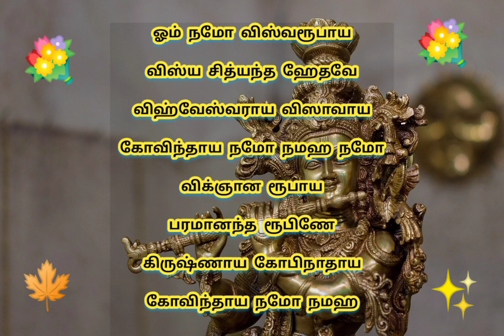தமிழ் ஷாட்ஸ் 🌺🌺பாவம் நீங்க 💥கிருஷ்ணர் மந்திரம் தினமும் படியுங்கள் 🙏🙏